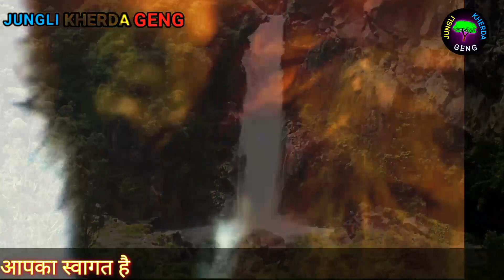आदिमानव जंगली जानवरों का रिश्ता । relationship between humans and wild animals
human_origin_and_evolution
मानव_की_उत्पत्ति_व_विकास
पृथ्वी_पर_मनुष्य_की_उत्पत्ति_व_विकास_कैसे_हुआ मानवकीउत्पति
history
aadimanav ancienthumans
neanderthals
होमो_इरेक्टस
earlyhuman आदिमानव
adimanav
human_evolution
jungli kherda geng